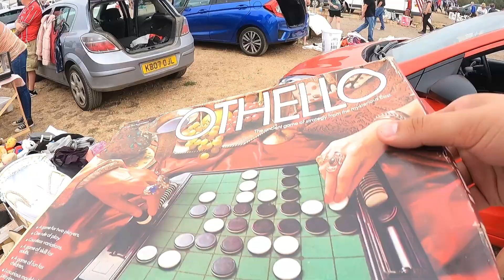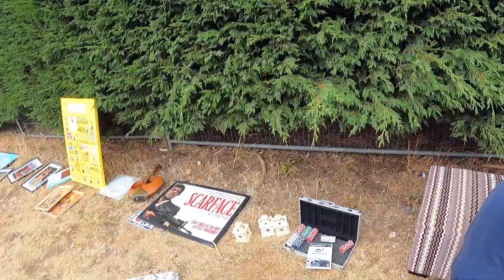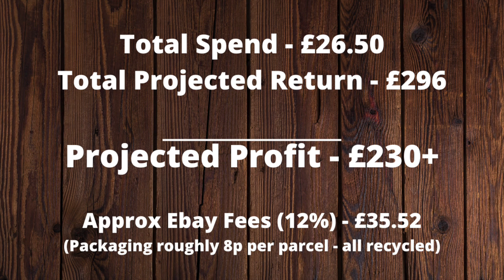CAUGHT ON CAMERA AT TORKSEY CAR BOOT SALE!!!